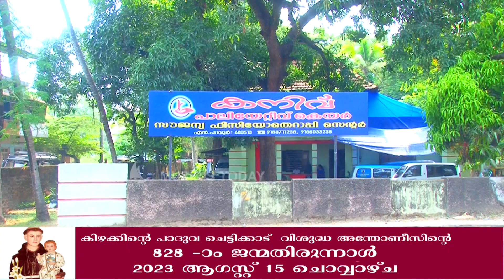ഓണക്കിറ്റ് വിതരണം ചെയ്തു